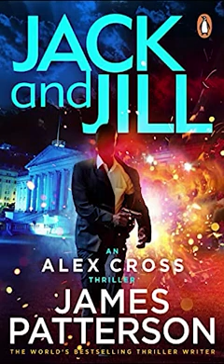James Patterson - Alex Cross 03 - Jack And Jill PART 1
🔴For easier browsing select the podcast or playlists option so you can easily find the book you want.🔴

Audiobooks Are Great for Physical and Mental Health. ...
Audiobooks Can Help You Sleep. ...
Audiobooks Have the Same Benefits as Reading. ...
Audiobooks Help You With Time Management. ...
Audiobooks Improve Your Literacy Skills. ...
Audiobooks Can Reduce Negative Thinking. ...
Audiobooks Build Fluency.
Audiobooks Build Crucial Listening Skills for Children
Audiobooks Help Relax Our Eyes…

Audiobooks have been used to teach children to read and to increase reading comprehension. They are also useful for the blind.

Audiobooks are considered a valuable tool because of their format. Unlike traditional books or a video program, one can listen to an audiobook while doing other tasks. Such tasks include doing the laundry, exercising, weeding and similar activities. The most popular general use of audiobooks by adults is when commuting with an automobile or while traveling with public transport, as an alternative to radio or music. Many people listen as well just to relax or as they drift off to sleep.

A recent survey released by the Audio Publishers Association found that the overwhelming majority of audiobook users listen in the car, and more than two-thirds of audiobook buyers described audiobooks as relaxing and a good way to multitask. Another stated reason for choosing audiobooks over other formats is that an audio performance makes some books more interesting.